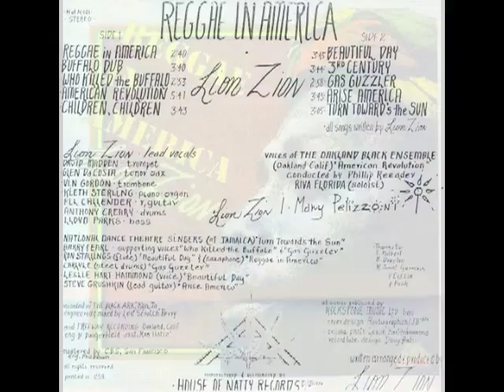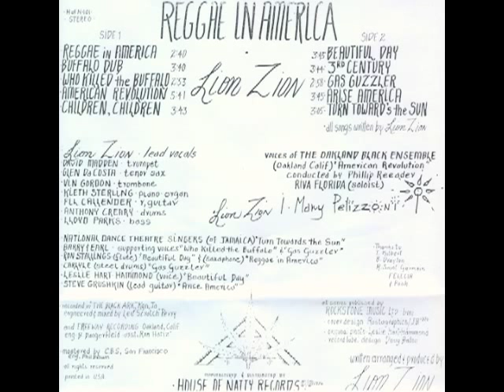Reggae In America-Lion Zion -Full Album normaal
1. Reggae In America 0:00
2. Buffalo Dub 3:42
3. Who Killed The Buffalo 6;22
4. American Revolution 9:14
5. Children, Children15:00
6. Beautyful Day 19:42
7. 3rd Century 13:26
8. Gas Guzzler 27:09
9. Arise America 30:16
10. Turn Towards The Sun 34:09

How has this album still not received a re-issue?
It usually gets things written about it like "Lion Zion's vocals are poor", "This sounds nothing like a Black Ark album" and "I doubt Lee Perry had much to do with this one" and in my opinion these are all incorrect statements.
Lion Zion's vocals are fine throughout, they are different in style to that of other Jamaican artists of the time but this is most likely because Lion Zion is American and therefore doesn't have the Jamaican accent.
The sound is very much the typical Black Ark sound of 1976, the rhythms resembling those used on Max Romeo's "War Ina Babylon" and even Susan Cadogan's "Hurt So Good" but with better production quality compared to the latter album. Some extra instrumentation and orchestral harmonies were added by Lion Zion when he returned to the USA but it's Black Ark through and through.
Lee Perry is credited on the album sleeve not as producer but as engineer and mixer but these cuts are no doubt Lee Perry rhythms, mixed by Perry and then extra production may have taken place back in the states by Lion Zion.

Lion Zion is a mysterious figure, not much is known about this artist except for a few facts and some hearsay.
A young black American, Lion Zion lived on the west coast of America in the city of Oakland, California where it's said he owned a small record shop during the 1970's.
At some point in around 1975/76 during a trip to New York he met Pauline Morrison (Lee Perry's then wife) who told him about the new studio, the Black Ark and that if he ever came to Jamaica he should stop by and visit.
This is indeed what happened when in 1976 Lion Zion showed up at Perry's home in Washington Gardens, Kingston Jamaica (apparently barefoot) with a number of self-penned songs ready to record an album.